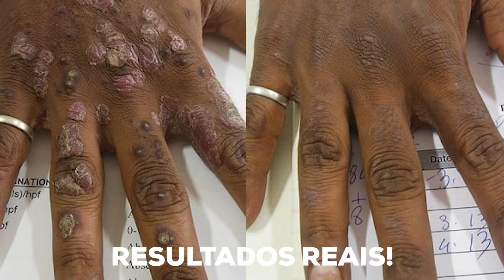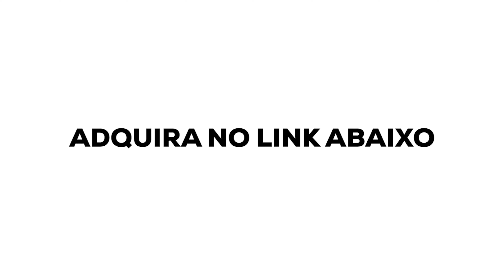COMO TRATAR PSORÍASE NAS UNHAS [VEJA AGORA]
Sofre com a PSORÍASE? Então conheça PSORILESS, loção para psoríase segura, eficaz e a mais vendida em todo mundo contra a psoríase.

🔻Sua jornada para uma pele mais saudável e feliz começa aqui. Clique no (LINK NO COMENTÁRIO FIXADO) e redescubra a alegria de viver sem preocupações com a psoríase!

Neste vídeo, abordamos a psoríase nas unhas, uma manifestação da psoríase que afeta a estética e função das unhas. Exploramos opções de tratamento, como corticosteroides tópicos e injeções, além de enfatizar a importância da higiene e da orientação de um dermatologista. Não se esqueça de assistir até o final para obter dicas cruciais sobre o tratamento da psoríase nas unhas e descobrir produtos respaldados por dermatologistas para transformar sua jornada contra essa condição.